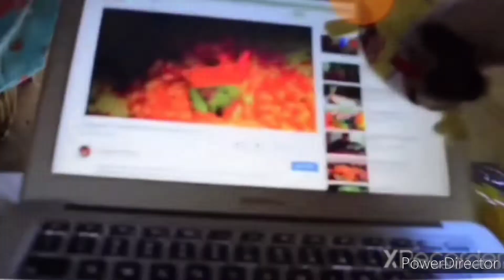June 30, 2022